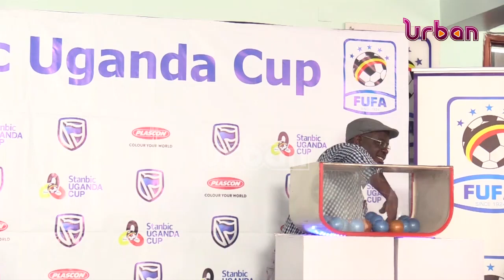Uganda cup round of 32 draw